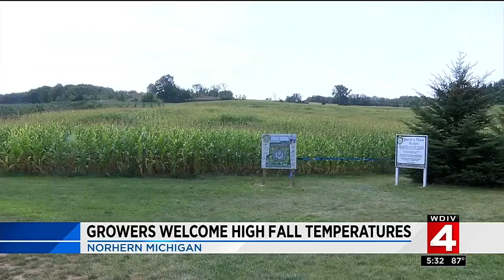News Brief, 9/22/2017, 5 p.m. update